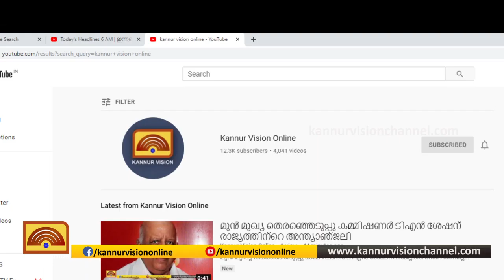ഐസോലേഷന്‍ വാര്‍ഡ് ഒരുക്കാന്‍ ഹോസ്റ്റലുകള്‍ വിട്ടു നല്‍കി സ്വാശ്രയ കോളജ് മാനേജ്‌മെന്റ